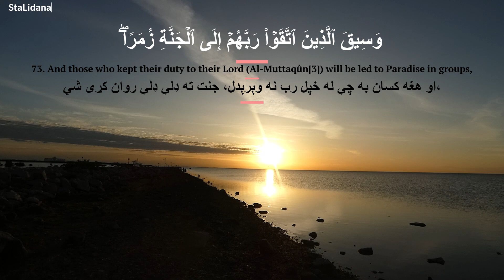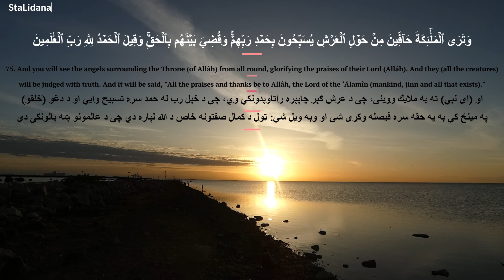Very Beautiful Recitation |Sheikh Hassan Saleh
Surah Zumar Last 3 Ayats Recited by Sheikh Hassan Saleh.